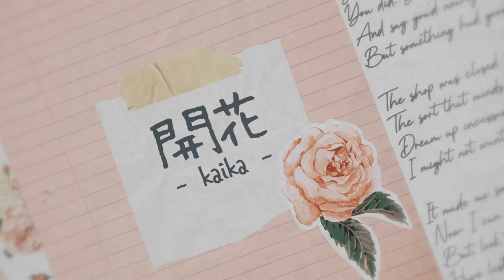icarus || mep collection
icb there are no lycoreco parts in this collection this is a crime. next time there will be many trust... anyways please enjoy i love yuzumako !!! + as always dedi to the studios i'm in: kaika, love mail, feels and relove :D

0:00 | can't get enough - tensei oujo to tensai reijou no mahou kakumei
0:15 | anywhere but here - shuumatsu no izetta
0:35 | red - fruits basket
0:52 | blurry pictures - skip to loafer
0:59 | heaven - colors (mv)
1:19 | therapy - akagami no shirayukihime
1:29 | only teardrops - fairy tail
1:41 | i'm just a little... - skip to loafer
1:54 | stuck on you - umi no manimani (mv)
2:07 | cupid - love live superstar
2:15 | icarus - bloom into you